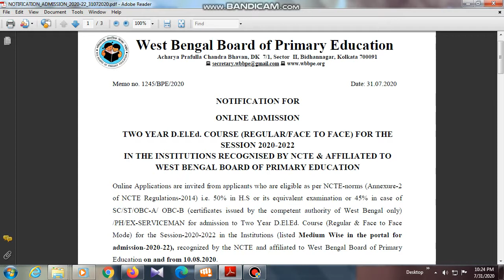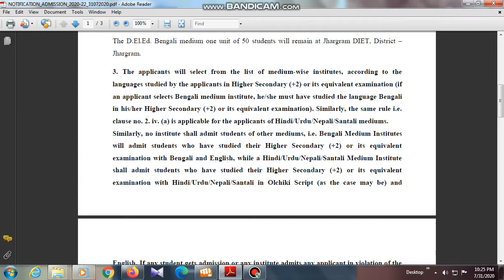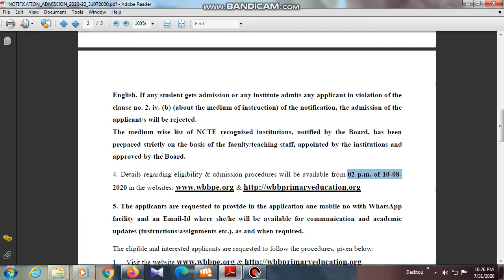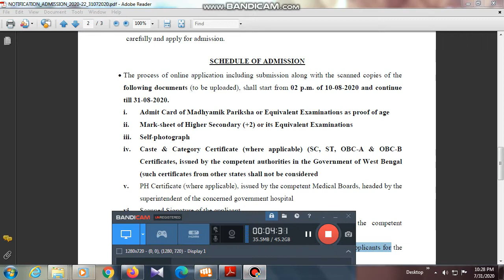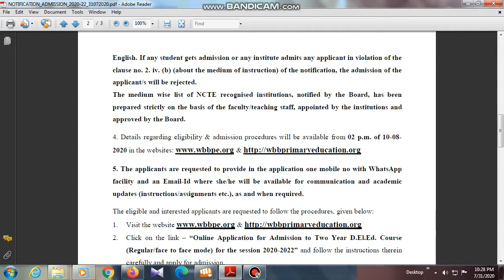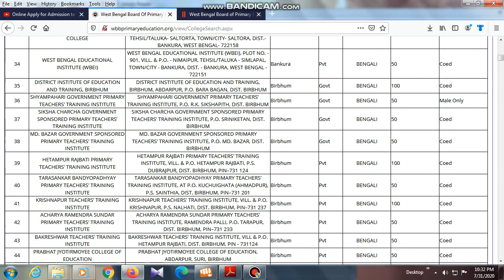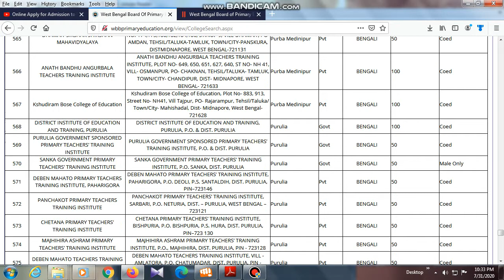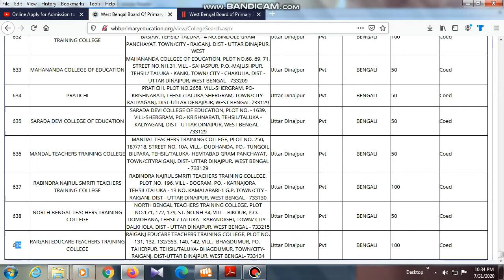West Bengal Primary Teacher Training 2020 |Online Apply for Admission to D.El.Ed Course 2020 - 2022